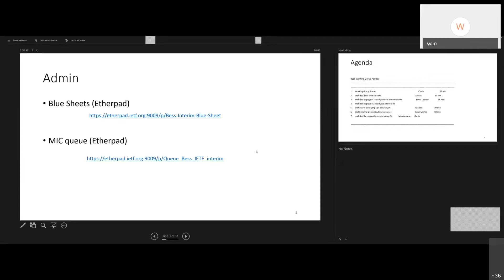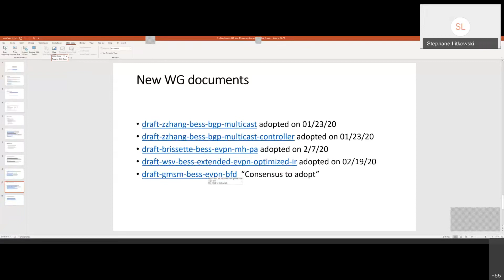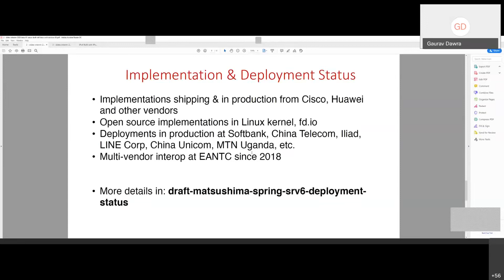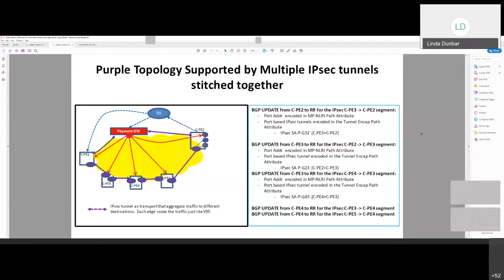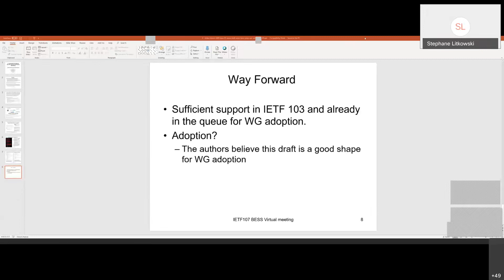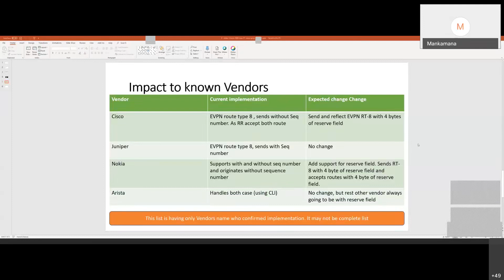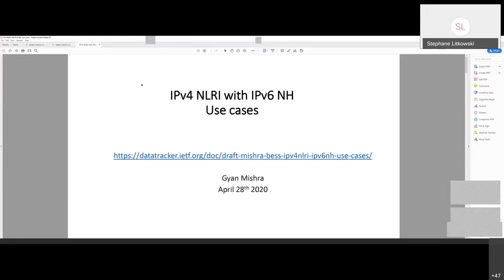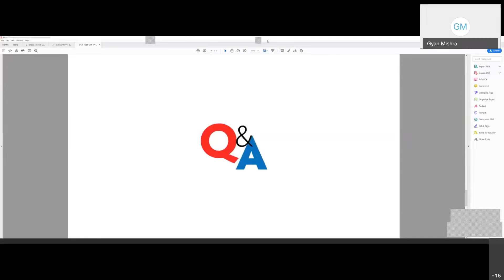BESS WG Interim Meeting, 2020 04 28